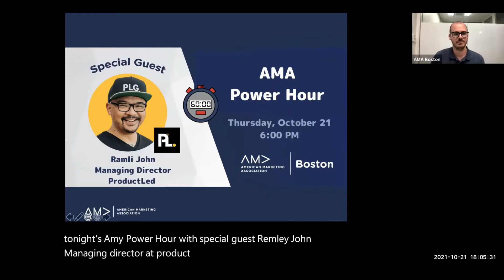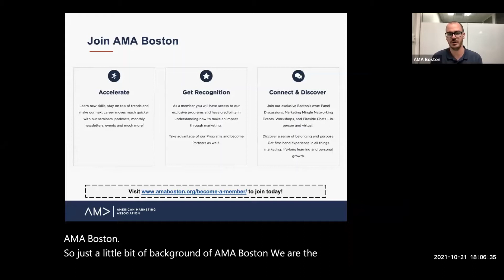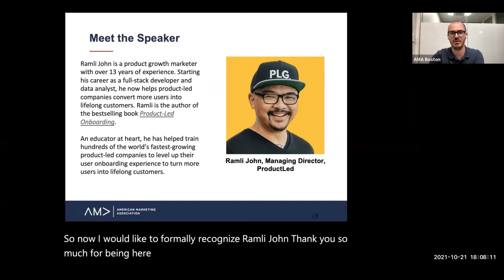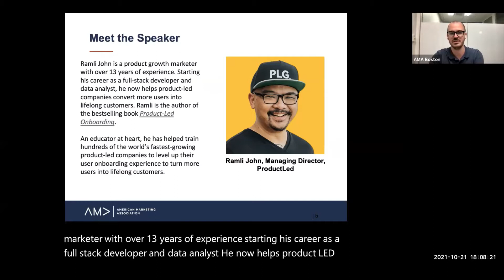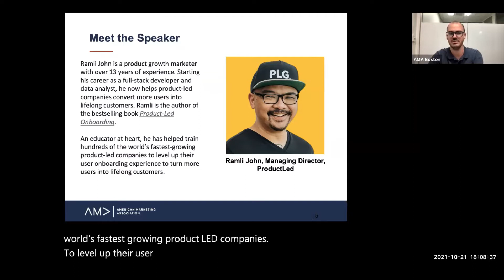AMA Boston Power Hour with Ramli John, Managing Director at ProductLed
Recording from October 21, 2021. We are joined by Ramli John, Managing Director at ProductLed. Ramli shares what product-led growth is and why it's here to stay, how brands can effectively grow their community, and more.